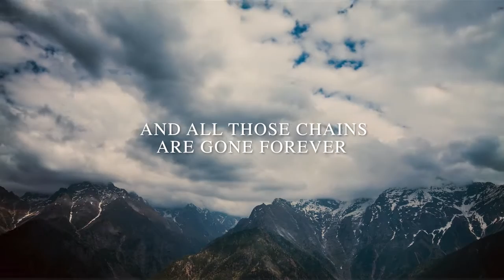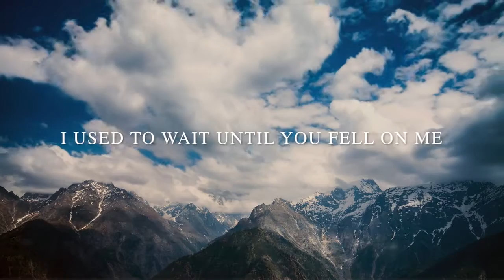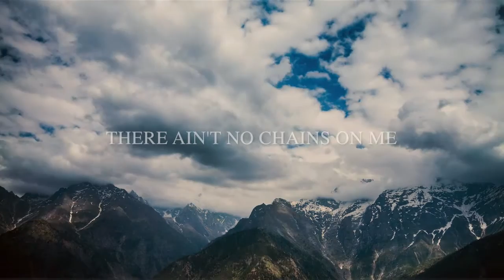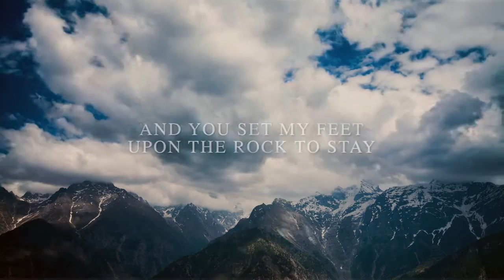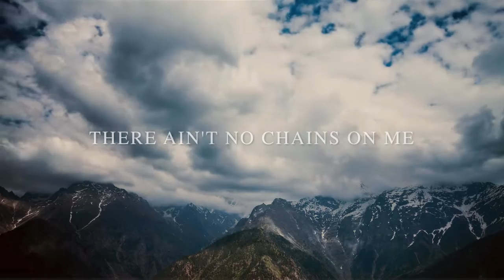No Chains (Official Lyric Video) ft. Gary Spears & Shawn Meliet || Vol. 1 (Live)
No Chains ft. Gary Spears & Shawn Meliet Official Lyric Video from Vol. 1 (Live)